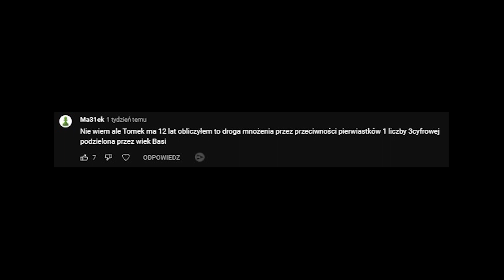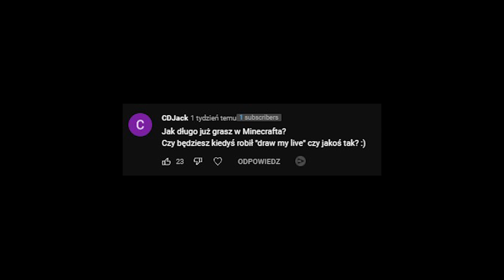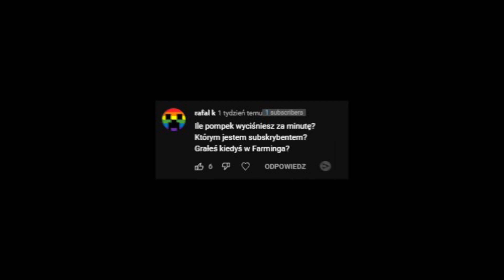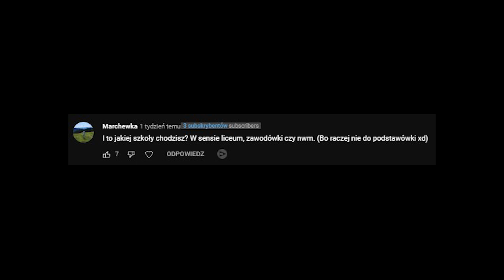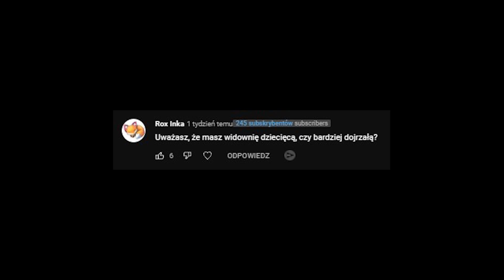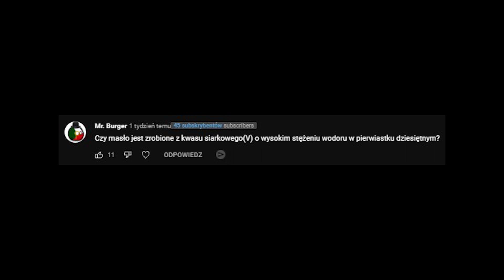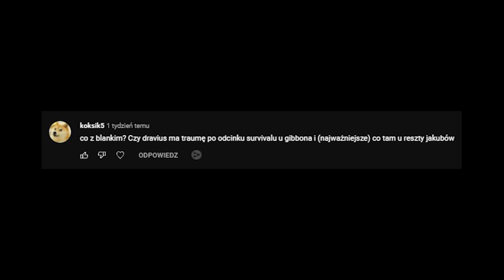CZY ODCHODZĘ Z YT? | Q&A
Trochę mnie nie było co? Dzisiaj odpowiem na kilka Waszych pytań!